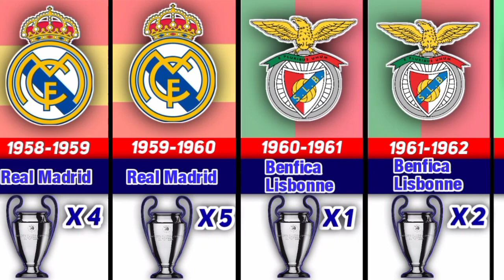UEFA Champions League Les vainqueurs (1956-2023)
Dans cette vidéo, je te présente tous les vainqueurs de l'UEFA Champions League de 1956 à 2023
Je vous invite a COMMENTER🗨️  ET A LIKER👍🏻  CETTE VIDÉO
BIENVENUE🎉🎉 dans la Communauté💎💎 des Fans de Football ⚽